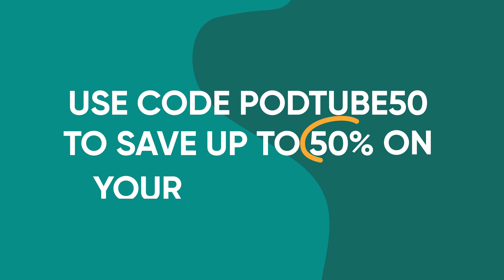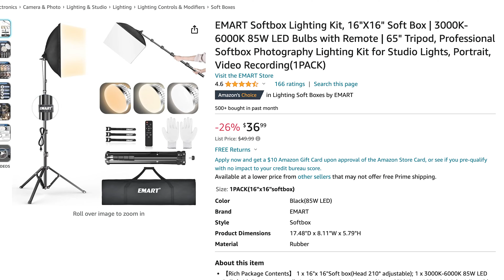How to Setup a Podcast Studio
Welcome to my podcast setup at home!
This video is your one-stop guide to creating a killer podcast studio with our must-haves (either the most luxurious ones or on a budget  if you’re just starting your podcast). We'll walk you through everything you need to know about podcast setup, from finding the perfect space to choosing the right podcast equipment (podcast microphones, podcast lighting, and more).

Chapters:
00:00 Video Podcast Setup
01:32 Best Podcast Microphone
03:20 Best Podcast Headphones
04:37 Best Podcast Recording Software
05:22 Video Podcast Lightning
06:31 Best Laptop Stand
07:18 Best Podcast Camera

About Podcastle:

Podcastle empowers individual creators and teams by radically simplifying the end-to-end content creation process. Our streamlined suite of AI-powered tools enables podcasters, bloggers, journalists, marketers, educators, and other creatives to record, edit, transcribe, and publish their audio & video content with unmatched simplicity.
You're in charge of sharing your story with the world, and we give you the tools to do it all in one app.